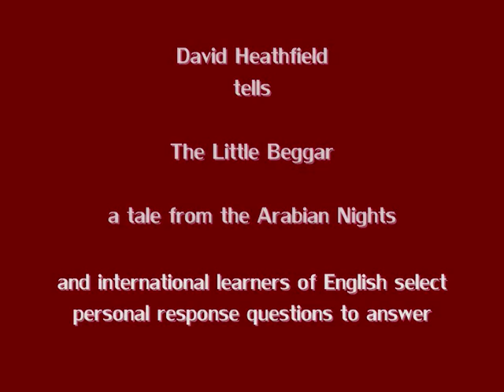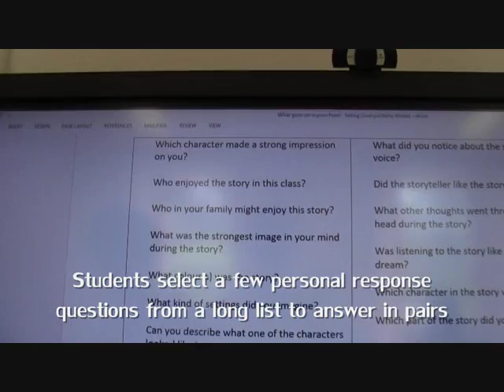David Heathfield tells The Little Beggar and learners respond personally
David Heathfield (Storyteller) tells The Little Beggar, a tale from the Arabian Nights, and then international learners of English select from and share their answers to personal response questions